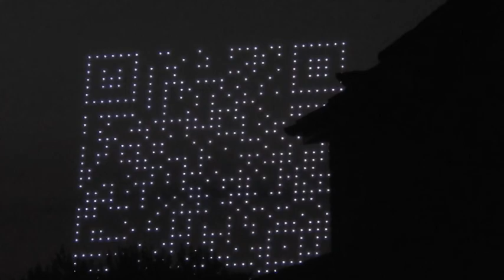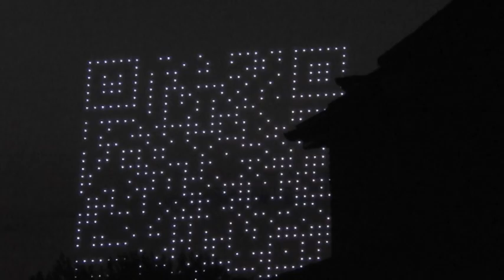Drone Show with music and from the other side!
Beethoven - Symphony No. 9 (4th Movement) - Ode to Joy